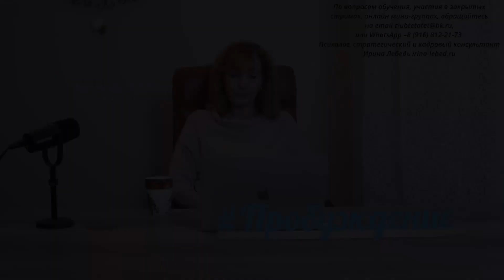Как меняется отношение к обстоятельствам? - психолог Ирина Лебедь